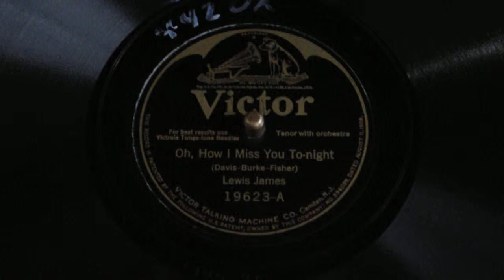Oh, How I Miss You To- night, ballad- Lewis James 1925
This tenor was active from 1917 to the 1930s, and had a lot of top 10s during his active life at the recording industry, really a beautiful voice.